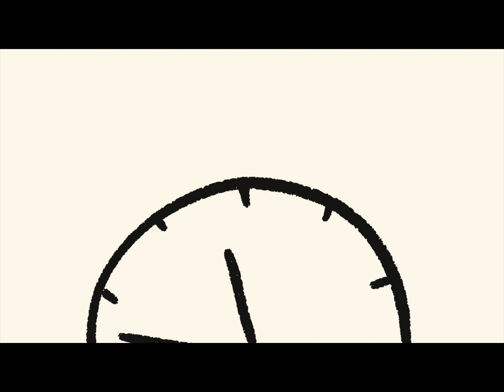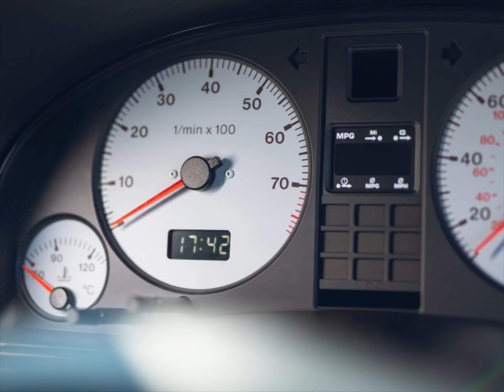Stunning 1996 Audi S2 Coupe on display!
At 1990's Birmingham Motor Show, the 'S' model prefix that would go on to subtly convey the performance advantage held by a multitude of Audi models made its first appearance at the world debut of the S2. The performance flagship of the 80-based Coupé series was destined to succeed the original or 'Ur quattro', and featured an evolution of its characterful 2.2-litre turbocharged five-cylinder engine linked to a newly developed six-speed close ratio manual gearbox. At launch the Audi S2 Coupe delivered 220PS, but by the time our car was produced that had risen to 230PS thanks to extensive modifications, which also included the introduction of a turbocharger 'overboost' function giving the driver access to a torque increase from the quoted 309Nm to 350Nm for brief periods to maximise overtaking pace.

Naturally, quattro all-wheel-drive underpinned the Audi S2's strong performance, and this of course was the latest iteration featuring a Torsen centre differential capable of varying front-to-rear torque distribution from 50:50 in normal operation to 75:25 or 25:75 depending on which axle had the most grip. In particularly testing conditions the rear differential could be locked manually.

S2 production ended at the end of 1995, a total of 7,370 examples have been produced.

Technical specification

Cylinders: five in-line
Displacement: 2226cc
Power: 230PS @ 5900rpm
Torque: 309Nm @ 1,950rpm
Max speed: 154mph
0-62mph: 6.1 secs
Transmission: six-speed manual
quattro all-wheel drive
Weight: 1525kg